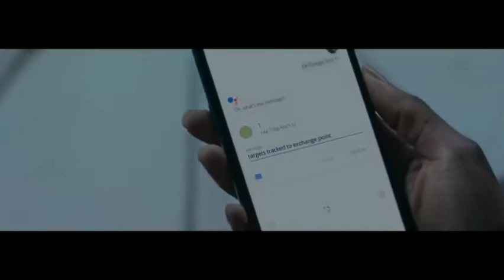Nokia × No Time To Die | James Bond 007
Hello Friends ,

• Trailer Videos
• Tech Videos
• Video Editing Tutorial
• Motivational Videos
• Automobile Videos
• Technology Videos